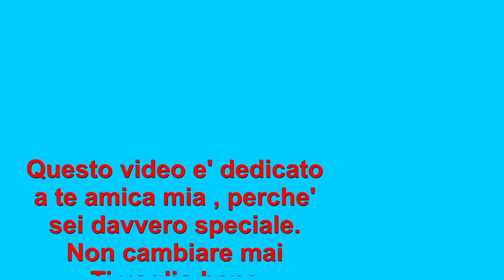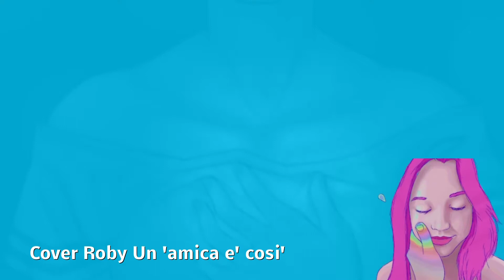COVER ROBY UN AMICA E' COSI